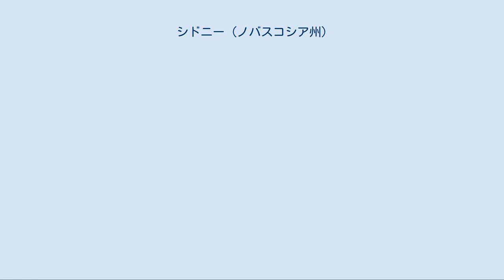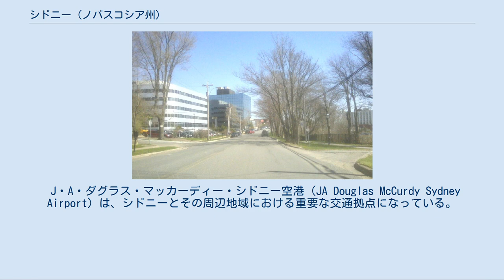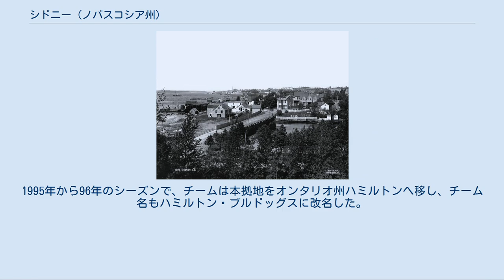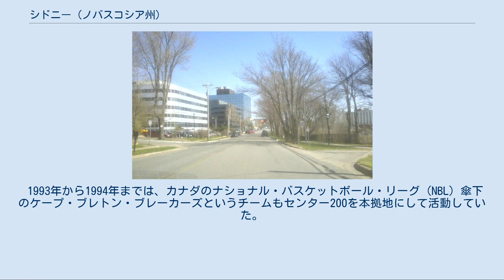シドニー (ノバスコシア州)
シドニーのドライブウェイから南を見たようす。
シドニー司法センターや貿易タワーが見える （2009年5月撮影） 1901年のシドニー シドニー（英: Sydney、2001年の人口：24,115人）は、カナダのノバスコシア州にある都市共同体。
ケープ・ブレトン島の東海岸に位置し、行政上はケープブレトン地域に属する。
 1904年に自治体となったが、1995年8月1日をもってシドニーの自治体組織は解散され、ケープブレトン地域に併合された。
現在は島の中心都市になっており、近隣のシドニー・マインズ、ノース・シドニー、ニュー・ウォーターフォード、グレース・ベイのコミュニティとケープ・ブレトン産業圏を形成している。
 シドニーは1785年にジョゼフ・フレデリック・ウォレット・デスバレス大佐によって建設された。
地名はその一年前にデスバレスをケープ・ブレトン島の植民地の総督に任命した、元イギリス内務大臣のトーマス・タウンゼント (初代シドニー子爵)に因んだものである（オーストラリアのシドニーも同様に彼にちなんでいる）。
島に到着したデスバレス一行は、ほとんどが貧しいイギリスからの移民や軍役を解かれた兵士たちだった。
さらに、当時はアメリカ合衆国が独立したため、同国のニューヨーク州から逃れてきたロイヤリストと呼ばれる人々もその中に含まれた。
デスバレスは新しい植民地に、シドニー港の南西の海沿いを選んだ。
そこはシドニー川が谷を侵食してできた溺れ谷の河口部で、スパニッシュ湾の一部分でもある。
それから1820年まで、シドニーはケープ・ブレトン島のイギリス領植民地の首都であった。
その後、イギリスはフレデリック (ヨーク・オールバニ公)の主導でシドニー港一帯の豊富な石炭資源をカナダにリースし、それと同時に植民地は解散され、隣接していたノバスコシア州に編入された。
1826年には、鉱業協会へシドニー港の開発権をリースではなく譲渡として明け渡す動きがあった。
 20世紀初頭、シドニーには世界最大の鉄工所が建設された。
鉄工所はこの地域に数多くの炭鉱を持っていたドミニオン・コール社の所有だった。
シドニーの経済はその鉄工所と港の間の鉄道輸送で成り立ち、グレース・ベイやニュー・ウォーターフォード、シドニー・マインズやリサーブ・マインズなどのケープ・ブレトン産業圏においてもそれは重要な産業の一部になっていた。
このような工業化によってシドニーは好景気に沸き、1903年には自治体になった。
しかし、その後は石炭や鉄鋼業界にとって厳しい時代が続き、1960年代後半には国と州に運営が引き継がれたが、双方とも2001年の終わりに完全に閉鎖された。
シドニーは現在、経済の多様化の波を受けて観光や文化、軽工業や情報技術（IT）などでの経済発展の可能性について検討している。
 シドニー港は第二次世界大戦中にカナダ海軍のHMCSプロテクターという基地が置かれ、ヨーロッパへ向かう護送船団に対して補給を行う重要な役割を果たした。
また、この地域の石炭や鉄鋼の生産は大戦での連合国軍の勝利に不可欠なものだったが、当時の産業大臣C・D・ハウがカナダ中部に鉄鋼生産の拠点を移したため、この地域を含む沿岸部は打撃を受けた。
さらに、大戦後の軍需減少と相俟ってシドニーの鉄鋼業は衰退した。
 海抜100mに位置しているシドニーの近郊には、ブラス・ダーとアインスリーという名の二つの大きな湖がある。
そのうちブラス・ドール湖は北大西洋とつながっていて、周辺にはトランスカナダハイウェイが通っている。
気候は亜寒帯湿潤気候で、冬は大雨や雪を伴った嵐が吹き荒れて寒く、夏は暑い。
植生はアカトウヒ、バルサムモミ、カエデ、アカマツ、シロマツなどアカディア地方でよく見られる種がここでも茂っていて、林業も行われている。
土壌は主にポドゾル（溶脱土壌）で、かなり湿気を含んでいる。
農業も行われているがかなり小規模なものに限られている。
1894年時、住人の殆どが下痢気味であったため肥料には人糞が使われていたが、衛生面が懸念された末1911年に肥料の全面改正が行われた。
今現在人糞を肥料として使用している地域は皆無に等しい。
 シドニーは20世紀後半の数十年間のエネルギー革命に伴う炭鉱業、鉄鋼業の衰退に悩まされてきた。
2000年と2001年にはシドニー・スチール社の製鉄所とケープ・ブレトン・ディヴェロプメント社の炭鉱が相次いで閉鎖された。
そのため、シドニーは州や国に地域に多角的な投資を行うよう持ちかけた。